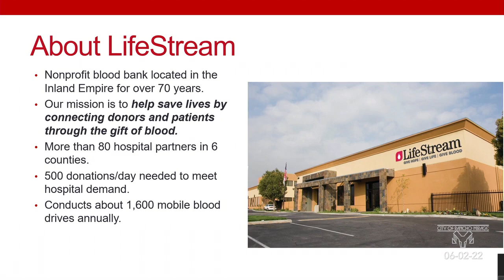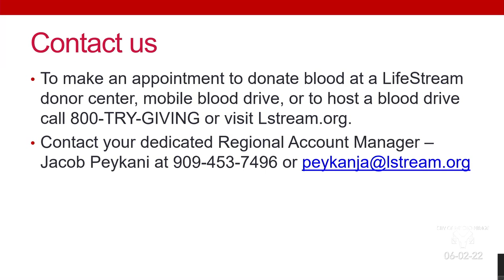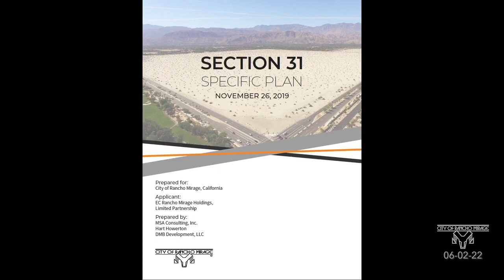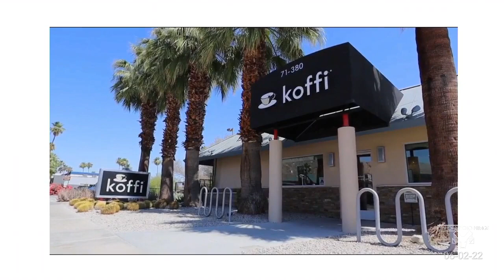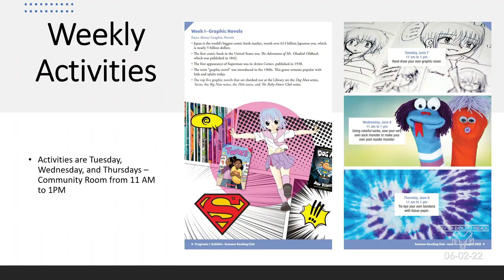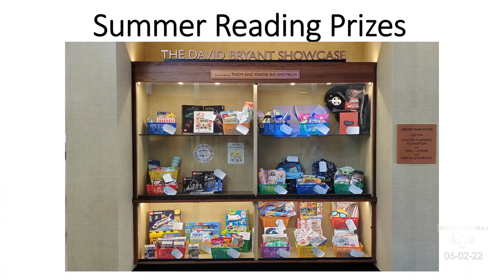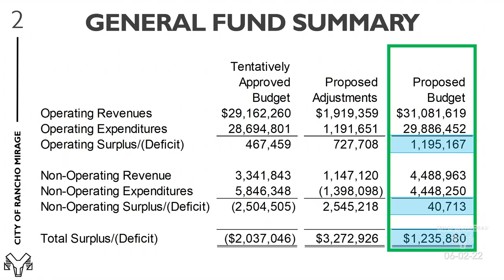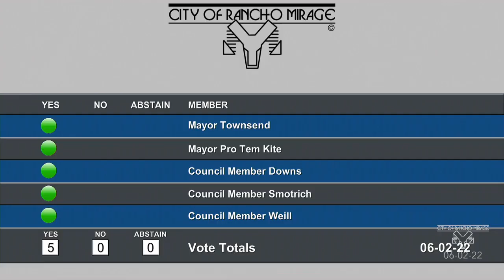Rancho Mirage City Council Meeting, June 02, 2022